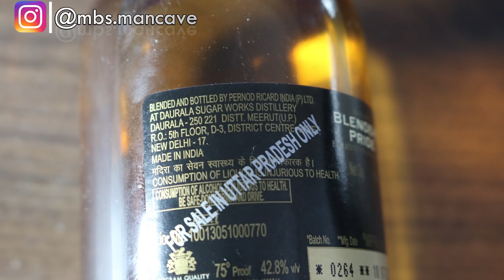Blind Tasting Whisky From Delhi, UP and Haryana | What's The Difference?